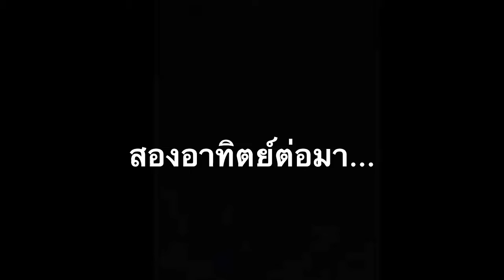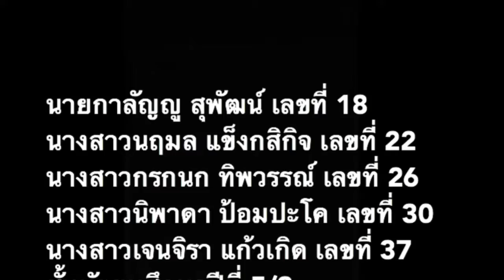My Dream - Beta Film